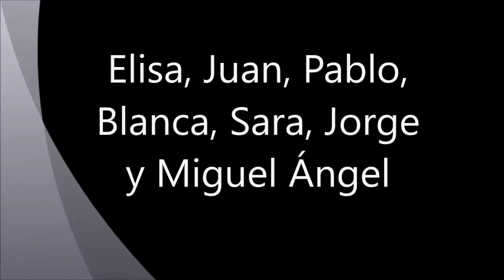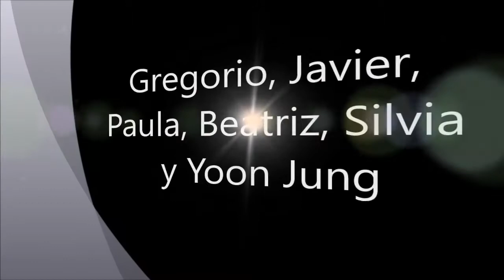Acrosport 1ºBach B 17 18